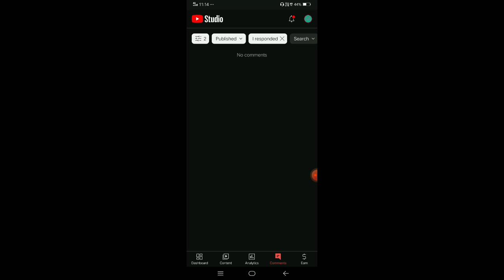Dragon vs Tiger kal.e tangka kamaibo || Best earning rummy app today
Salo ₹500 download app